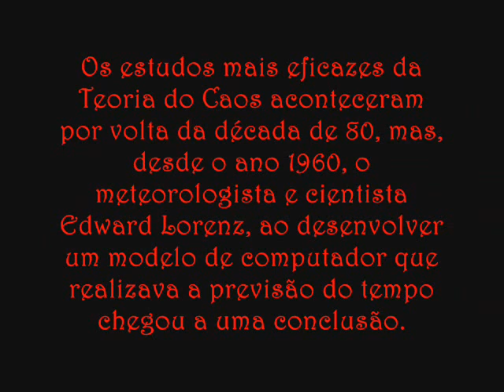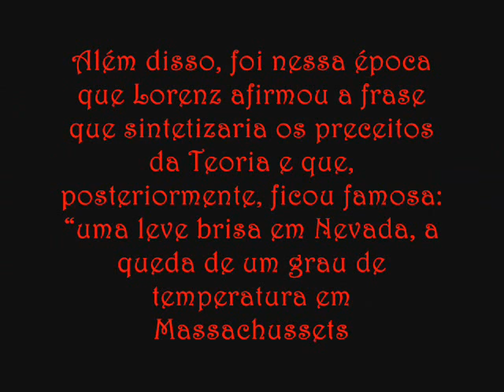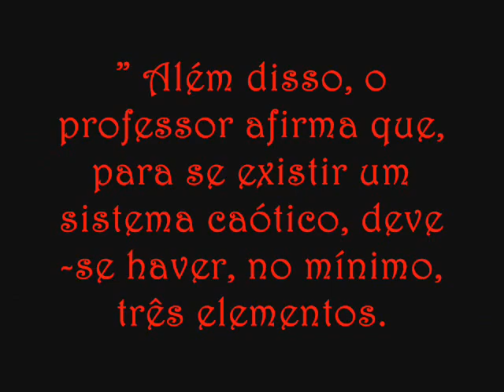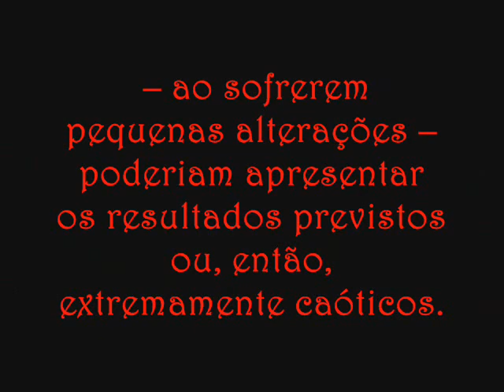SIGNIFICADO DA BORBOLETA CIENTIFICO QUÂNTICO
Algo tão pequeno como o bater das asas de uma borboleta pode causar um tufão do outro lado do mundo - Teoria do Caos
Não existe nada nem mesmo nenhum acontecimento em nossa vida que seja completamente sem importância. Vamos tentar simplificar e exemplificar a Teoria do Caos e o Efeito Borboleta nesta postagem. Coisas aparentemente pequenas, como o ônibus perdido por alguns segundos ou o papo furado com alguém pra passar o tempo em uma longa fila, podem ter uma grande influência nas nossas vidas a longo prazo. Não existe exemplo maior de algo caótico do que as nossas próprias vidas, aparentemente previsíveis e sequenciais - mas moldadas pelas escolhas que fazemos em face do que o acaso nos proporciona.

A Teoria do Caos, é uma das leis mais importantes do Universo, presente na essência de quase tudo o que nos cerca. A idéia central da teoria é que uma pequenina mudança no início de um evento qualquer pode trazer consequências enormes e absolutamente desconhecidas no futuro. Por isso, tais eventos seriam praticamente imprevisíveis - caóticos, portanto.

Mas antes de continuarmos você deve se perguntar: caos é uma coisa boa ou ruim? Pelo significado que ouvimos no cotidiano diríamos que se trata de algo ruim. Mas, ao contrário do que parece, nem sempre “caos” quer dizer algo negativo, principalmente quando falamos da Teoria do Caos, pois essa teoria traz explicações de fenômenos não previsíveis. Portanto, a Teoria do Caos é um padrão de organização dentro de um fenômeno desorganizado, ou seja, dentro de uma aparente casualidade.

Parece assustador, mas é só dar uma olhada nos fenômenos mais casuais da vida para notar que essa idéia faz sentido. Imagine que, no passado, você tenha perdido o vestibular na faculdade de seus sonhos porque um prego furou o pneu do ônibus. Desconsolado, você entra em outra universidade. Então, as pessoas com quem você vai conviver serão outras, seus amigos vão mudar, os amores serão diferentes, seus filhos e netos podem ser outros...

No final, sua vida se alterou por completo, e tudo por causa do tal prego no início dessa seqüência de eventos! Esse tipo de imprevisibilidade nunca foi segredo, mas a coisa ganhou ares de estudo científico sério no início da década de 1960, quando o meteorologista americano Edward Lorenz descobriu que fenômenos aparentemente simples têm um comportamento tão caótico quanto a vida. Ele chegou a essa conclusão ao testar um programa de computador que simulava o movimento de massas de ar. Um dia, Lorenz teclou um dos números que alimentava os cálculos da máquina com algumas casas decimais a menos, esperando que o resultado mudasse pouco. Mas a alteração insignificante, equivalente ao prego do nosso exemplo, transformou completamente o padrão das massas de ar. Para Lorenz, era como se "algo tão pequeno como o bater das asas de uma borboleta pudesse causar, tempos depois, um tufão do outro lado do mundo". Com base nessas observações, ele formulou equações que mostravam o tal "efeito borboleta".

A repercussão da teoria de Lorenz, no entanto, foi ainda além do que os cientistas imaginaram. Muitos cientistas acreditaram que ela poderia, de fato, ser verificada na natureza, e sua compreensão poderia ajudar a meteorologia a fazer previsões do tempo. Mas cientistas da Universidade de Oxford (Inglaterra) desmentem essa ideia: não é bem assim que funciona.

O bater de asas de uma borboleta não é totalmente insignificante: ele chega a causar uma perturbação na pressão do ar. Mas essa perturbação, ao redor do corpo da borboleta, é facilmente absorvida, porque a pressão do ar é cem mil vezes maior. A poucos centímetros da borboleta, o impacto é totalmente absorvido.

O que se chama “efeito borboleta” é um enunciado dentro de uma ideia mais ampla, a teoria do caos. Os físicos se utilizam dessa teoria em uma série de aplicações na observação do universo. A meteorologia, no exercício constante de prever o tempo, precisa trabalhar com muitas margens de erro, e a maioria está associada a pequenos eventos que se desdobram em consequências maiores.